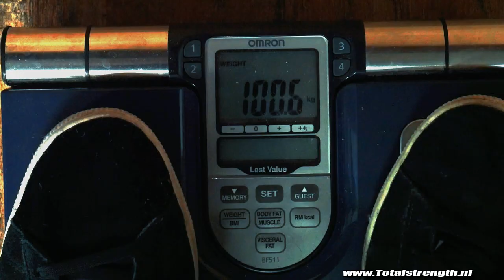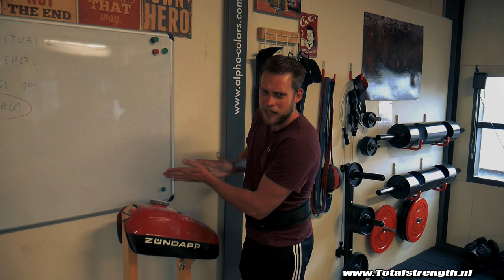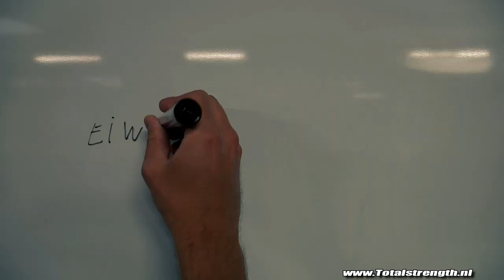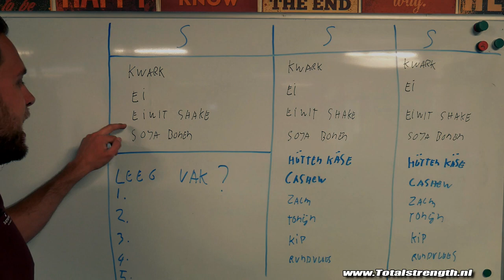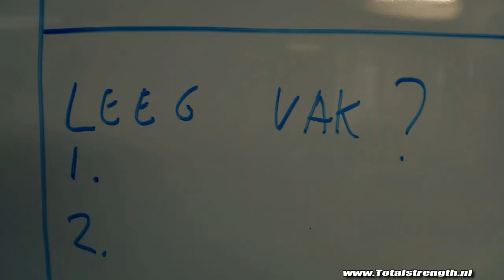GOEDE eiwit rijke bronnen (10 BESTE producten)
van eiwit shake's tot eieren, wat zijn de beste eiwit producten die je kunt kopen?
In deze video geef ik je 10 producten die bomvol eiwitten zitten. Ook heb ik de producten zo ingedeeld dat je ze sochtends, smiddags of savonds kunt nemen. Niet iedere eiwit bron is namelijk geschikt om de gehele dag door te eten en in mijn ogen is het dan niet het meest praktische of het beste eiwit product.